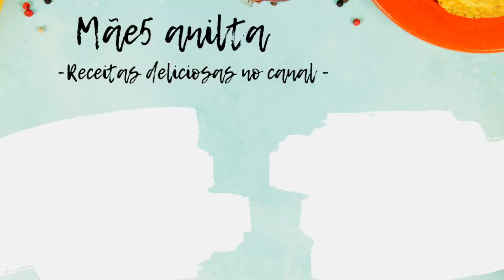CREME ROXO: SOPA MAIS DELICIOSA QUE JÁ COMI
Ingredientes

1 couve roxa ou metade de uma couve grande
3 cebolas roxas
2 dentes de alhos grandes
3 ou 4 batatas grandes
1 cenoura
1 nabo
Sal q.b
3 litros de água
Azeite q.b
Triturar apos 30 de cozedura
E mais 15 minutos para terminar depois de triturar
Hortelã para aromatizar
Torradas ou pão para acompanhar
Boa sorte